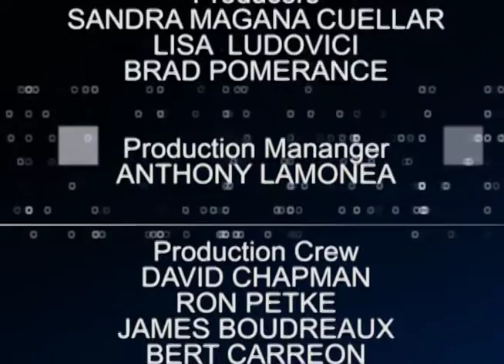Charter Local Edition with San Luis Obispo Vice Mayor and San Luis Obispo County Board of Supervisor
Charter Local Edition Host Brad Pomerance interviews San Luis Obispo Vice Mayor and San Luis Obispo County Board of Supervisor Candidate Dan Carpenter about his run, El Nino and homelessness.